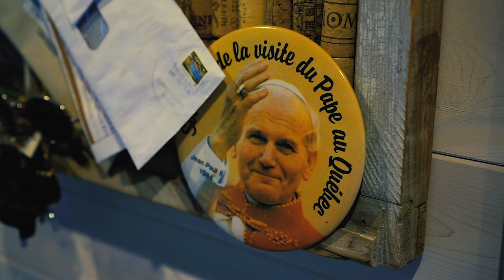Minivan life, Building a deck at my friends tiny house.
In this video, i'm helping my friend to build a deck for his tiny house on wheels, what a great weekend that was!  Also, his girlfriend wanted me to film every step of the awesome meal she made for us after the build, so i did it and i must say it's way easier to film someone else cooking than myself, and the result is better, i think!  Just tell me if you want the recipe in the comments, i will put it in the description!  Tell me if you like this video! Again, this video is there for you to watch something very relaxing :)

Song 1 Music by:
Editing By         : Rasyid
Production By  : New Hope Film
Soptewer          : Sony Vegas pro

Song 2 Music by Whitesand
Title: Dance of Strings

Song 3: Relaxing_Music_😎Hal_🎶_Mind_Stream_-_Chris_Haugen_🎵_